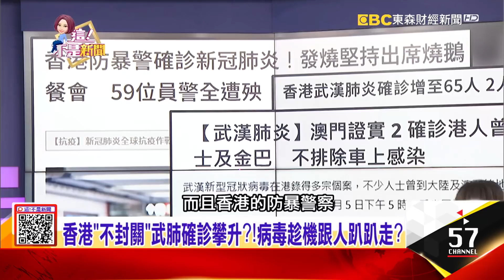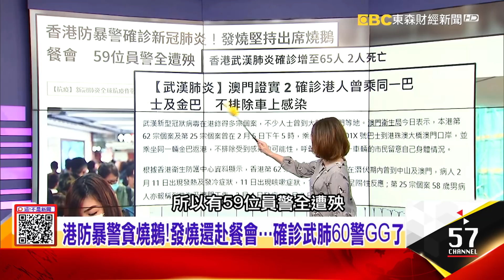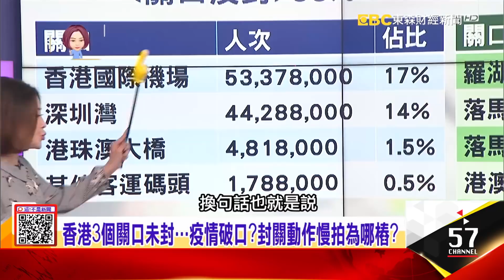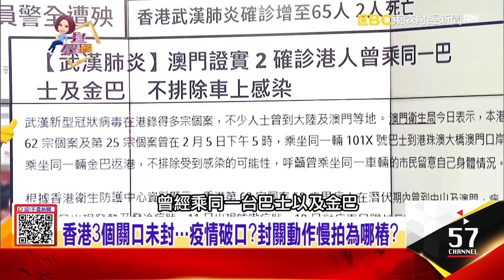深圳灣口岸遲遲未封…保留走私野味的「任意門」？港防暴警貪燒鵝！發燒還赴餐會…確診武肺60警GG了-【這！不是新聞 精華篇】20200221-1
港武肺攀升「偽封關」藏貓膩？病毒「3大關口」趴趴走？
深圳灣口岸遲遲未封…保留走私野味的「任意門」？港防暴警貪燒鵝！發燒還赴餐會…確診武肺60警GG了